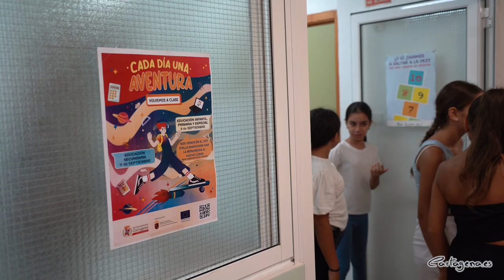Más de 20.000 alumnos inician la vuelta al cole en Cartagena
Más de 20.000 alumnos de Cartagena iniciaron este viernes, 8 de septiembre, la vuelta cole. Los estudiantes, desde Infantil hasta sexto de Primaria, comienzan un nuevo curso escolar en los centros públicos del municipio. Una docena de ellos han estrenado mejoras tras una inversión de cerca de medio millón de euros llevada a cabo este verano por el Ayuntamiento de Cartagena.

El concejal de Educación, Nacho Jáudenes, ha visitado el colegio público Stella Maris, de la barriada Virgen de la Caridad de Cartagena. Lo ha hecho en compañía del director del centro Juan Manuel Nieto, que ha agradecido las últimas mejoras llevadas a cabo por el Ayuntamiento de Cartagena este verano, entre ellas un mejor acceso con la construcción de una rampa y revisión del vallado del colegio.  Durante su visita han charlado con los alumnos, que en este día inicial han tenido como sorpresa una actuación teatral en el camión El Remolino del Ayuntamiento.

MÁS PERSONAL PARA EVITAR EL ABSENTISMO

El principal objetivo del nuevo curso, según el concejal, es luchar contra el absentismo escolar, especialmente en las zonas más deprimidas y vulnerables del municipio. En este sentido, el Ayuntamiento lanza la campaña 'Cada día una aventura'. Está ya visible en autobuses, marquesinas, centros educativos y carteles por toda la ciudad. Incluye un calendario que se puede ver adjunto a la noticia. "La misma está destinada a concienciar a la comunidad educativa y a la sociedad en general sobre la importancia de la asistencia regular a la escuela. Gracias al esfuerzo de todos las cifras están bajando, pero tenemos que reducirlas aún más", ha explicado el edil.

Nacho Jáudenes ha avanzado que, "como novedad este curso se implementa la presencia de efectivos de la Policía Local y educadores sociales en las zonas y calles más vulnerables. El fin es vigilar la asistencia de los alumnos y prevenir a los padres sobre las consecuencias del absentismo. Y vamos a reforzar aún más esto incorporando a dos técnicos que se incorporarán al equipo de prevención de absentismo gracias a una subvención de la Comunidad Autónoma".

TRES NUEVOS COMEDORES ESCOLARES

El nuevo curso 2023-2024 trae consigo también la apertura de tres nuevos comedores en los colegios de Alumbres, El Bohío y Pozo Estrecho. Todos ellos se suman a la red de comedores escolares de la Comunidad Autónoma. Además, siete colegios públicos y cuatro concertados ofrecerán por primera vez aulas para niños de dos a tres años, una novedad que facilitará la educación temprana de los más pequeños. Entre ellos se encuentra el Stella Maris visitado este viernes por el concejal Nacho Jáudenes.

MÁS INVERSIÓN PARA LIMPIEZA DE COLEGIOS

El edil de Educación valoró que "todas estas mejoras buscan garantizar una educación de mayor calidad y mejorar la vida de los alumnos en Cartagena. El compromiso es claro: erradicar el absentismo escolar y brindar un entorno educativo óptimo para todos los niños de la ciudad". En este sentido, se pone en marcha a partir de octubre un nuevo contrato municipal que cubrirá la limpieza en colegios. "Está valorado en 14 de millones de euros e incluye la modernización de los equipos de limpieza. En él incluimos de forma definitiva la limpieza en horario de mañana para aseos y espacios comunes después de los recreos", detalló Jáudenes. Además, en estos últimos días previos al inicio de las clases el Ayuntamiento de Cartagena ha hecho una limpieza extraordinaria en las aulas, así como de canalones, imbornales y cubiertas para prevenir repercusiones de posibles danas.

LOS INSTITUTOS COMIENZAN EL LUNES

De entre esos más de 20.000 alumnos que inician el curso escolar en Cartagena se encuentran aproximadamente 900 menores que están matriculados en las once escuelas infantiles del Ayuntamiento de Cartagena. Estos pequeños han comenzado este viernes el curso de forma progresiva para iniciar el periodo de adaptación. Por su parte, los alumnos de educación Secundaria de Cartagena se incorporarán a sus centros el próximo lunes, 11 de septiembre. Hay una previsión de 11.373 jóvenes.

Por último, el concejal Nacho Jáudenes ha hecho un balance de las escuelas de verano puestas en marcha por el Ayuntamiento de Cartagena durante julio y agosto. "El 31 de agosto finalizaron las 12 Escuelas de Verano. Han sido un éxito total. Este año se han beneficiado 950 familias. Así, 416 menores han ha comido de manera saludable y gratuita en los comedores de las escuelas de verano", ha concluido el edil de Educación.